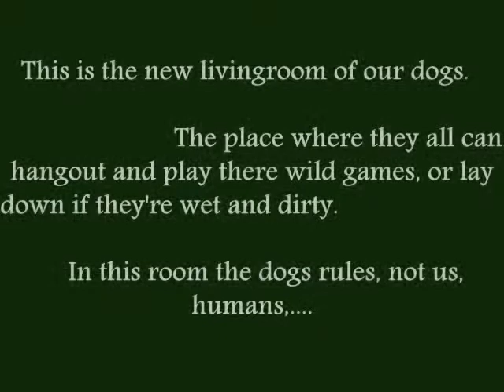The doghouse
My dogs new livingroom, made just for them,. we keep ALL our dog to run free all day,. no cages or kennels ( just when we feed them some have there meal in the bench)